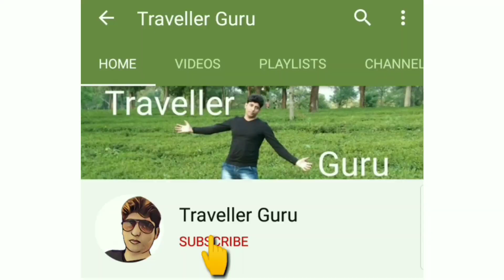My Village Vlog Part - 3 || My Village Lifestyle || Village Life In Kangra Himachal Pradesh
Explore India holidays and discover the best time and places to visit

India Travel Guide How to Travel India